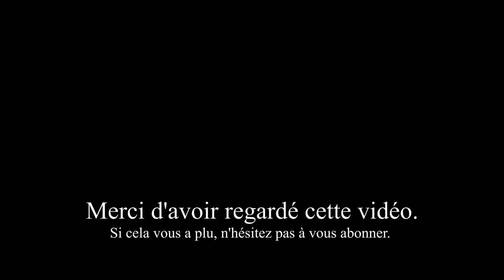GRWM Lorac, Bobbi Brown, KASH BEAUTY, ABH...😍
Coucou tout le monde, voici un grwm j'espère que ça vous plaira gros bisous 😘